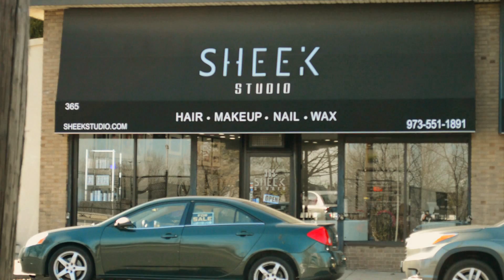Chicas Night Out(reality)